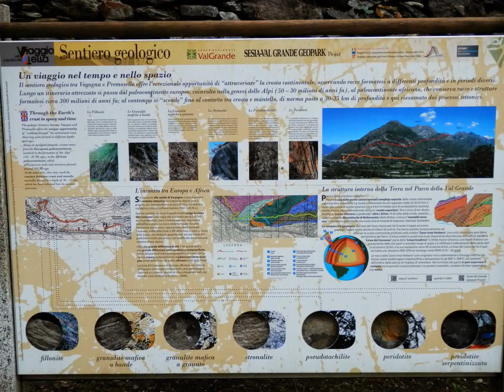Sentiero Geologico - Viaggio nella profondità della Terra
Visita guidata con Guida del Parco Val Grande, effettuata all'interno dell'edizione 2014 di Montagna&Dintorni

Oltre alla valenza scientifica del sentiero geologico, si passa attraverso Genestredo, si visitano i resti della Rocca di Vogogna, si gode di un panorama magnifico "a mezza costa".

Il sentiero geologico tra Vogogna e Premosello Chiovenda offre l'eccezionale opportunità di "attraversare" la crosta continentale osservando rocce formatesi a differenti profondità e in periodi diversi.